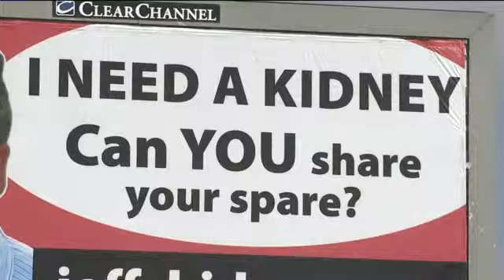Jeff Nelson still looking for a kidney